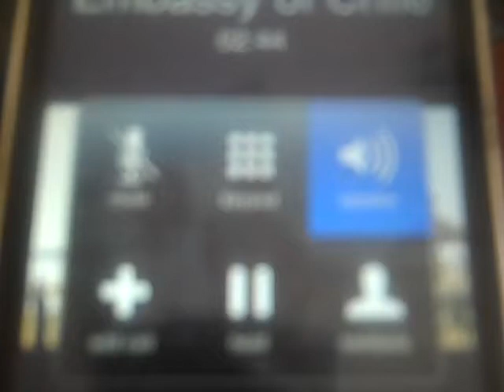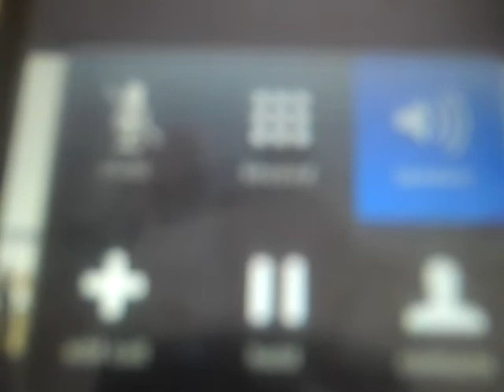GMSW Interview with the Chilean Ambassador in the US Jose Goni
Solange Warner interviewing Chilean Ambassador Jose Goni, after the Chilean Earthquake on Feb 27th, 2010